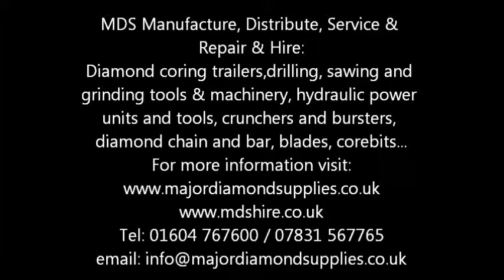Major Diamond Supplies Falcon coring trailer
18HP Vanguard engine giving hydraulic outputs of 20-40 litres at up to 150 bar to drill and 20-40 litres auxiliary hydraulic output to power breaker/compactor and other hydraulic tools.
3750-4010mm long x 1700mm wide x 1500mm high
standard feed unit: 650mm travel
Weight: net 540kg gross 740kg
Noise: 101db sound power
Drill to: 400mm diameter
200 litre water tank
Electrically interlocked magnetically coded guarding